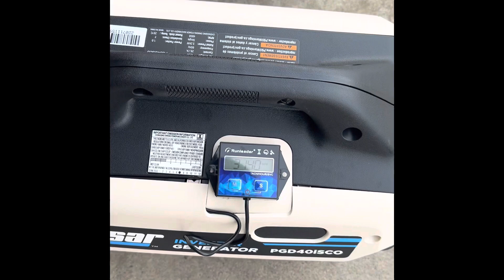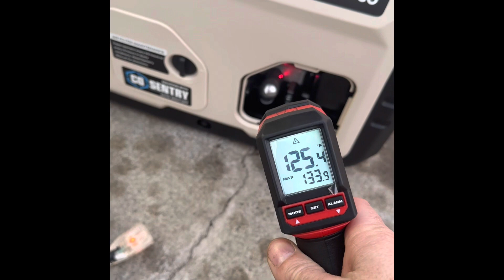Pulsar pgd40isco generator vs. Wen 56235ix generator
Wen is 2,235 starting watts 1800 running watts
Pulsar is 4,000 starting watts and 3,200 running watts